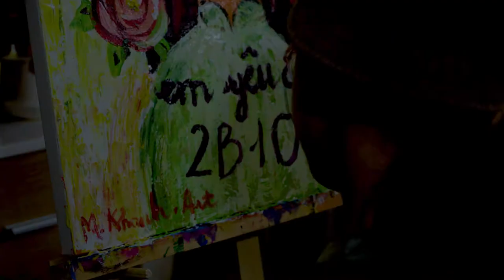Mai Khanh Art #17| Mai Khanh vẽ chân dung cô giáo | Portrait of a teacher by acrylic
Xin chào cô chú và các bạn! Hôm nay Mai Khanh sẽ vẽ tranh chân dung cô giáo. Mong cả nhà có trải nghiệm vui khi xem clip!
Các cô/chú/anh/chị nếu thích các video của con thì hãy nhấn theo dõi để xem thêm nhiều tác phẩm mới của con trong tương lai.
Mỗi tuần con đều có video mới, mong nhận được nhiều góp ý từ cả nhà!